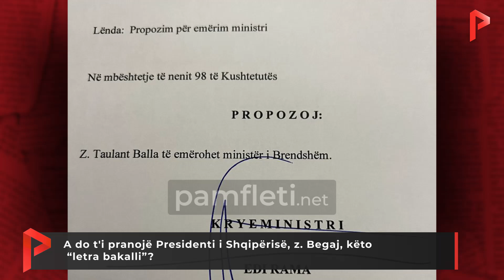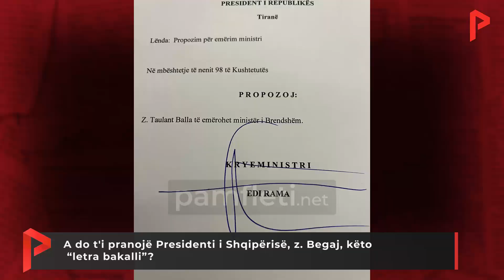A do t'i pranojë Presidenti i Shqipërisë, z. Begaj, këto “letra bakalli”?